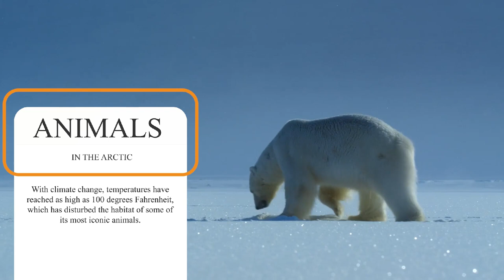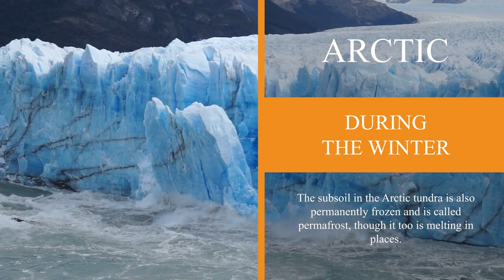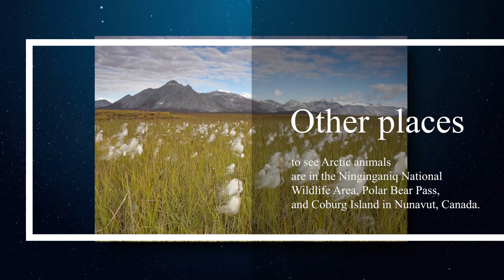Which Animals Live In The Arctic? How Do they Survive?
The Arctic is the area around the North Pole that used to be known for being cold year-round. With climate change, temperatures have reached as high as 100 degrees Fahrenheit, which has disturbed the habitat of some of its most iconic animals. The Arctic is made up mostly of the Arctic ocean, its many islands, and the far northern lands of Europe, Asia, Canada, and Alaska. Seas that are part of the Arctic Ocean include the Chukchi Sea, the East Siberian Sea, the Barents Sea, the Laptev Sea, the Greenland Sea, the Kara Sea, and the Norwegian Sea.

During the winter months, the Arctic is in perpetual night, while during the summer the sun shines on most areas for most of the day. Much of the Arctic is tundra, which means that the temperatures are so cold and the amount of sunlight so scant that trees don’t grow there. The subsoil in the Arctic tundra is also permanently frozen and is called permafrost, though it too is melting in places. Still, wildlife in the Arctic is unique and abundant, even though some of it is endangered.